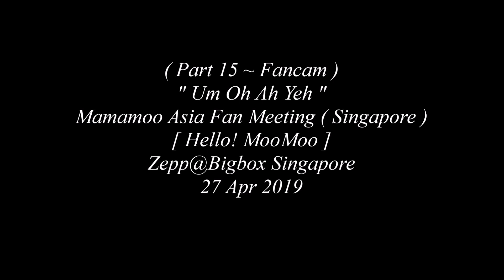(Part 15) Mamamoo 마마무 - "Um Oh Ah Yeh (Kebaya ver)" 2019 Mamamoo Asia Fan Meeting (Singapore)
(Part 15 ~ Fancam) Mamamoo 마마무 - "Um Oh Ah Yeh (Kebaya version)" 2019 Mamamoo [Hello! MooMoo] Asia Fan Meeting (Singapore) held at the Zepp@Bigbox Singapore on 27 Apr 2019